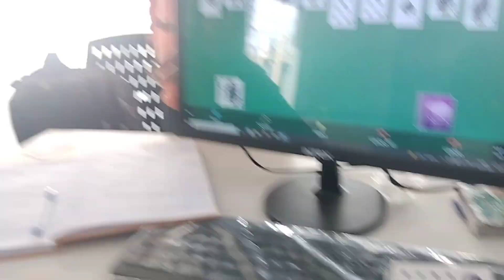Rakesh ne liya jio ka New Phone jio Bharat